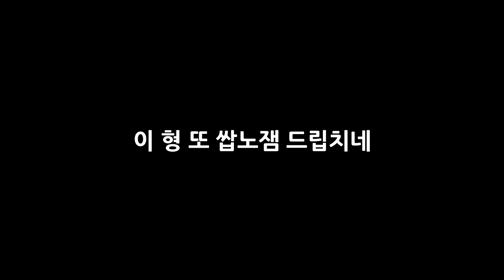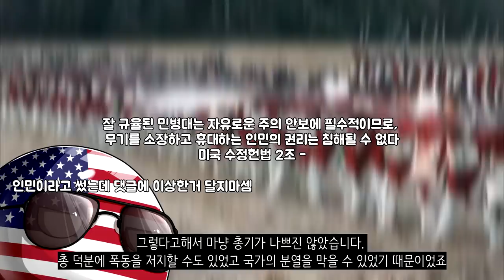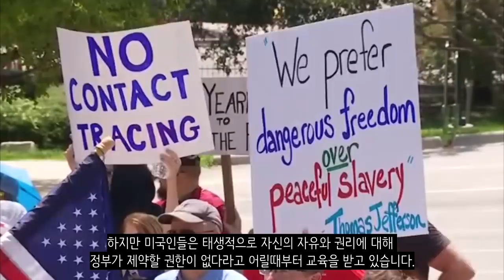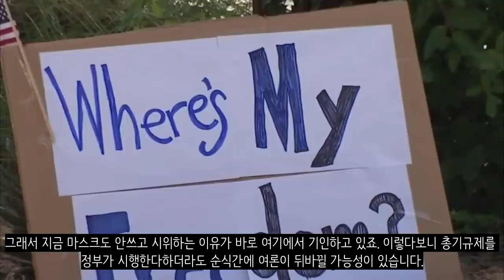미국은 왜 총기규제를 못할까?_[센서 스튜디오]